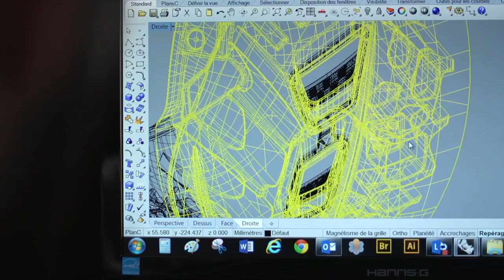HELMET DRIVER SERIES | Salomon Ski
Take style and sport performance to a higher plane with the new DRIVER visor helmet from Salomon. This unique visor helmet features an easy changing lens system and exclusive Motion Shield System for convenience, fit and comfort. DRIVER is built with EPS4D technology for superior shock absorption. And for fast, precise fit adjustment, DRIVER uses Salomon's Custom Dial Fit system. Together, these features create Salomon's most progressive visor design. The Driver helmet includes two visors, cat. S1 and cat. S3.